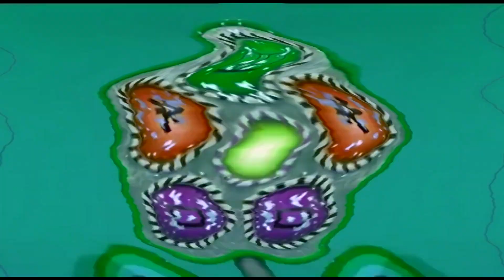(2 Year Anniversary Special) (NEW EFFECT) Not Bad Animation Logos In My 2 Year Anniversary Major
Instructions Coming Later